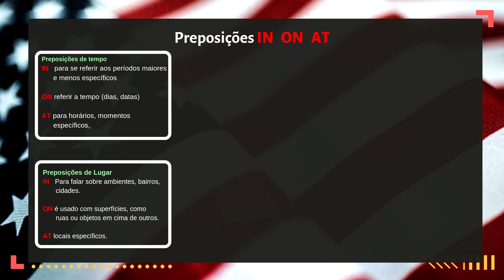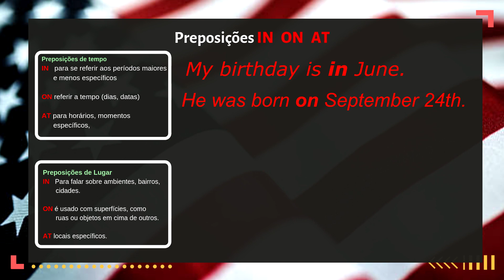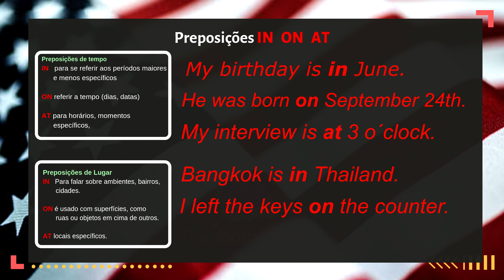Aula de Inglês EHB# 07 - Preposições IN ON AT / Tempo e Lugar. Aprenda fácil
Neste vídeo você vai aprender a usar as preposições de tempo e de lugar IN ON AT. Bem simples e sem enrolação

Ajude este canal

Ricardo de Oliveira
Banco Bradesco
Agência: 0365-1   Conta poupança: 41.532-1